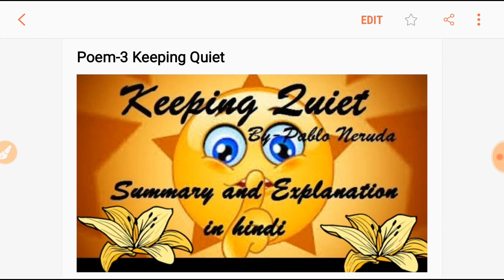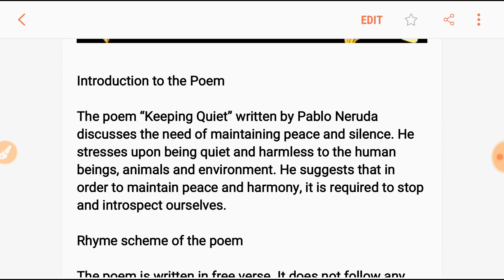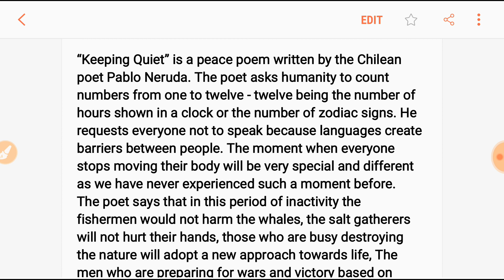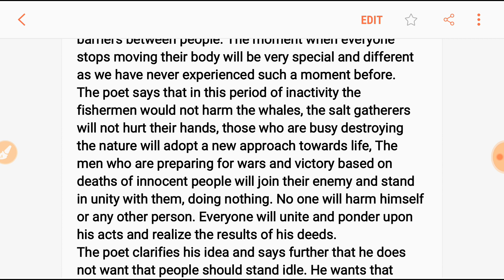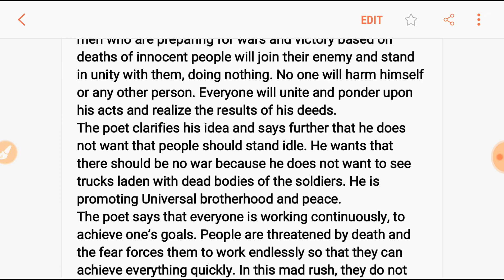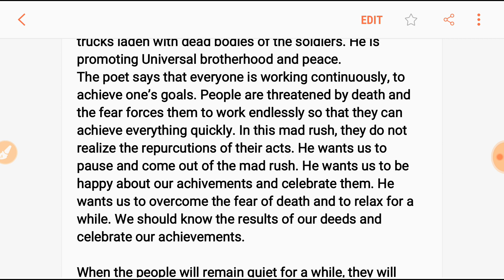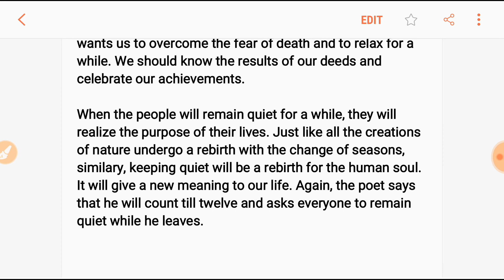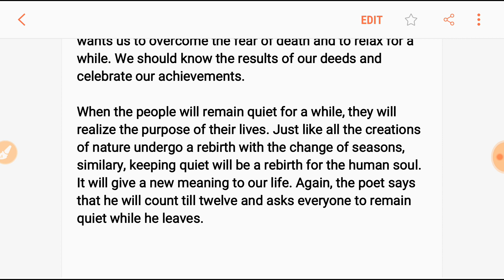keeping quiet poem in hindi |keeping quiet poem class 12 in hindi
poem keeping quiet Full ezplanation in hindi by english learning ka raaj

About this video - Dosto is video mai maine poem - keeping quiet ki English to Hindi Explanation ki hai. Umeed h meri ye chotti se koshish aapko pasand aayegi.

Videos links:-

2. Gmail adress-